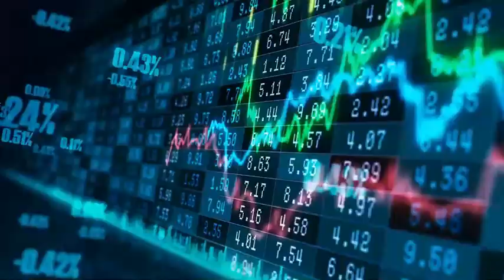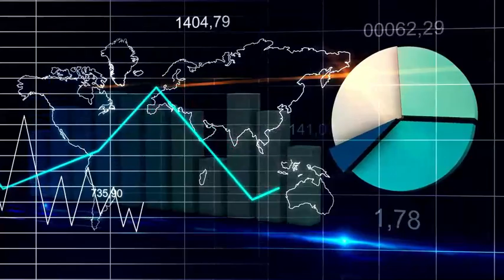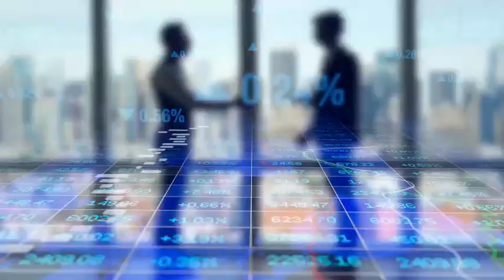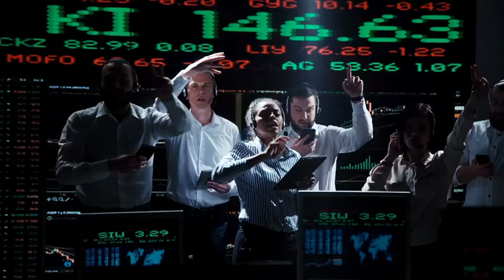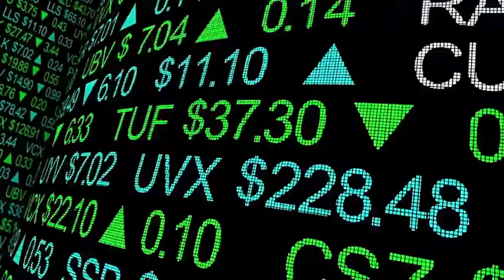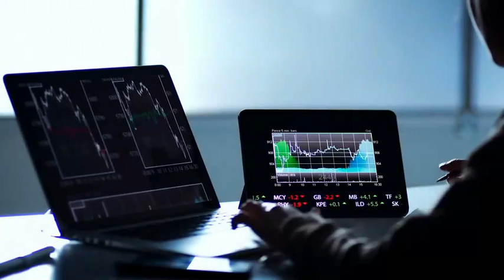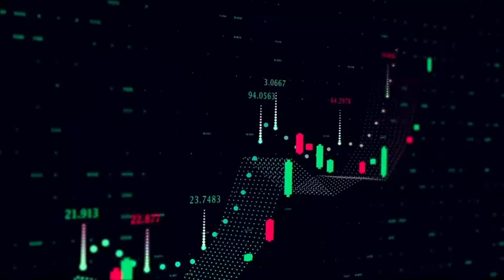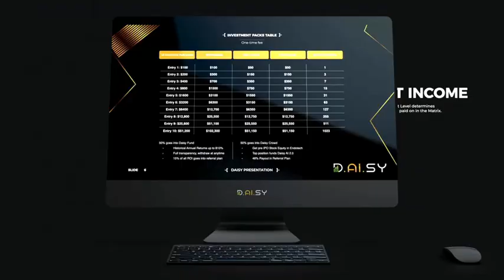Daisy Trifecta Official Video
For more information get back to the person who shared this video with you